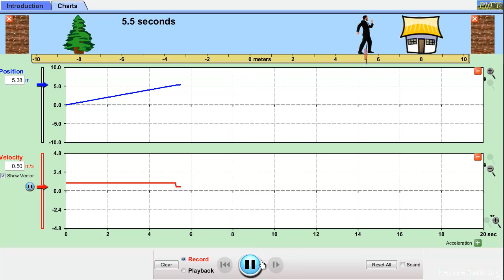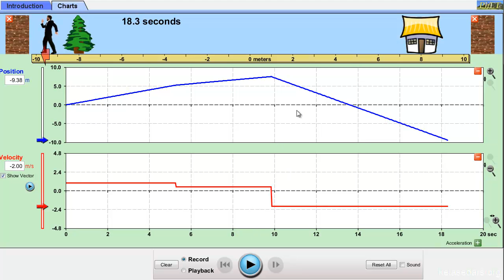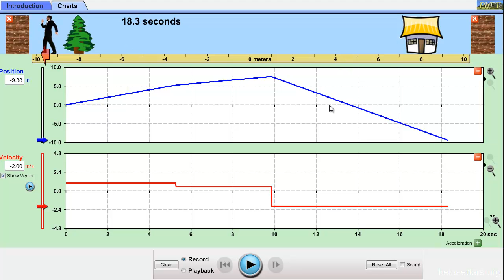حرکت در یک بعد ۳ - سرعت متوسط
در این ویدیو با مفهوم سرعت متوسط آشنا می‌شویم.